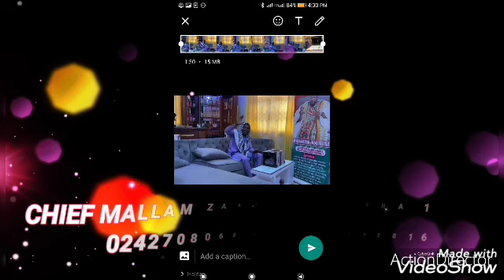ZAAKI SAKPACHA TV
This is Chief Mallam Zaaki,
The only chief in Africa that has touch life and spread good things and helped people around.
I have done so much good work.
People are using my information and my identity to Extort money from people.
Make sure you see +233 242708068/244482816 on all videos before contacting please.